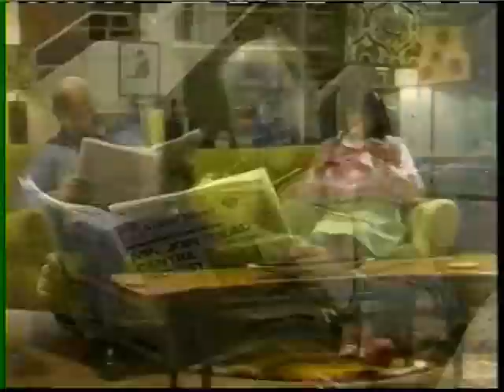Days Like These "Batteries Not Included" (remake of That 70s Show "Pilot")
Here is the first episode of the sole series of Days Like These which was ITVs attempt to redo That 70s Show for a British audience. The US title was That 70s Pilot but it was re-titled Batteries Not Included in the UK version. Everything else is there, The Circle, Eric getting to use the car for the first time, the kiss between him and Donna on the car hood (or, as the Brits would say, bonnet)